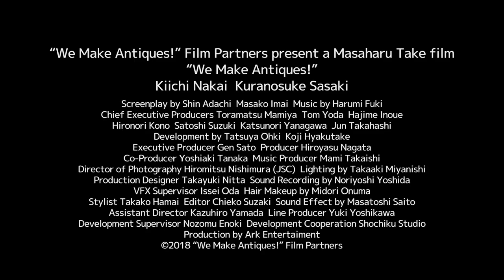We Make Antiques! | JAPAN CUTS 2018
We Make Antiques!
噓八百 (Uso Happyaku)

EAST COAST PREMIERE
FEATURE SLATE

A whip smart, laugh-out-loud buddy comedy that gently satirizes the antiques trade, directed by Masaharu Take (100 Yen Love). Toshio (Kiichi Nakai), a smooth-talking antiques dealer with a keen eye but perpetual bad luck, finally strikes gold when he finds a tea bowl with a letter written by 16th century tea master Sen no Rikyu. Or at least he thinks he does. When it’s revealed that he was actually sold immaculate fakes made by a group of conmen led by disgraced potter Sasuke (Kuranosuke Sasaki), Toshio sees another opportunity and decides to go in with them to pull off an elaborate heist. Their plan: create a priceless Rikyu bowl and reap the massive rewards.

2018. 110 min. DCP, in Japanese with English subtitles. Directed by Masaharu Take. With Kiichi Nakai, Kuranosuke Sasaki, Tomochika, Aoi Morikawa.